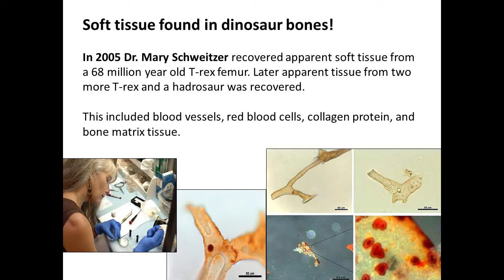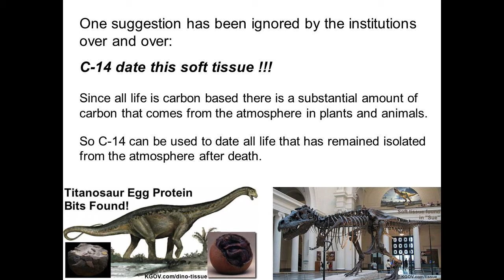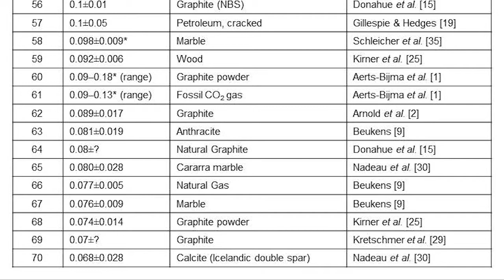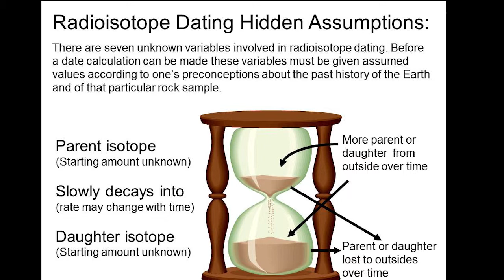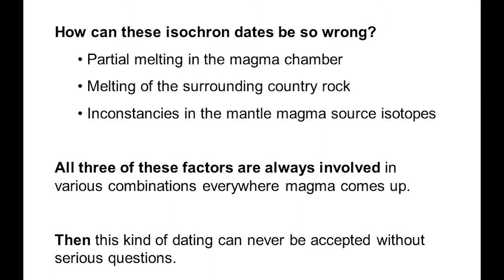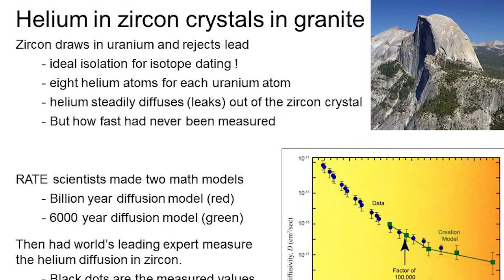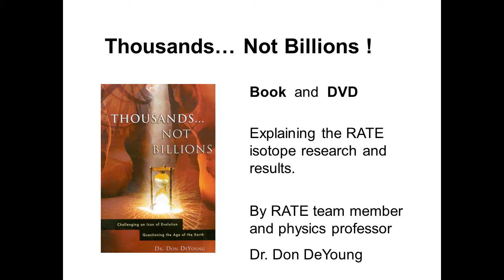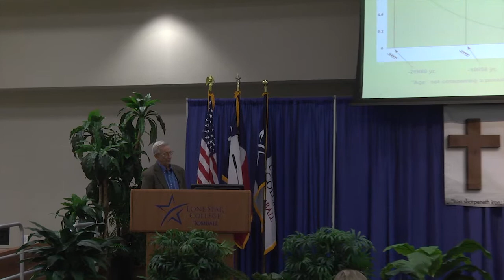Tomball Christian Business Luncheon_Frank Mayo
Tomball Christian business luncheon invited Frank Mayo from the GHCA. He spoke at the September meeting about the scientific evidence of the age of the world . C-14 to confirm that the bible is accurate, and that the accepted dates of the earths's age is just not supported by scientific proof. We are Christians who take the Bible as the inspired Word of God, an unchanging source of truth.
We find that the scriptures overwhelmingly present a young supernatural creation, an expulsion from paradise and “curse” of the ground, a cataclysmic global flood, and a confusion of language that forced a worldwide dispersion of people groups.
We highly value the scientific method and the body of scientific knowledge based on observation and experimental testing of hypotheses.  Some important components of a possible creation science theory have been developed, but much work is needed to complete a comprehensive young earth scientific theory encompassing astronomy, geology, and biology. We invite all to join us in sharing the adventure of future developments. Greater Houston Creation association